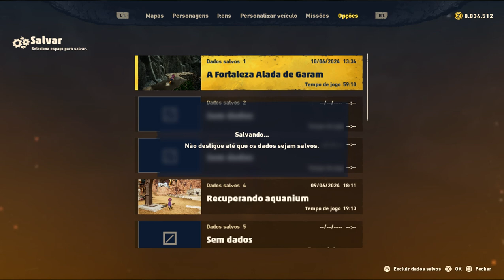SAND LAND - The Flying Fortress GARAM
Boss Fights:
・Epi's Mech 3.0: 7:31
・Rosetta's Tank: 12:27
・Defense System: 1:02:40
・Bred's Robot: 1:05:39
・Muniel: 1:14:05

Último vídeo de Sand Land! Tenho muita coisa para fazer ainda no jogo, já que o pós game é enorme. Tem arena, corridas e outras side quests para terminar ainda.